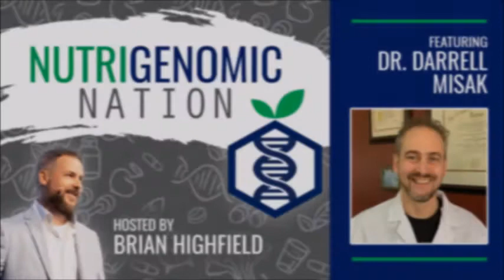Nutrigenomic Nation with Brian Highfield Episode 017 Darrell Misak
Dr. Darrell Misak

Dr. Darrell Misak, ND, RPh is a Doctor of Naturopathic Medicine, Licensed Pharmacist, and a father of five healthy children. After receiving his degree in Pharmacy, he gained years of university hospital clinical pharmacy experience at Duke University Medical Center with a primary focus in Oncology and General Medicine.

As Dr. Misak began to realize the pitfalls of traditional medicine and pharmacy, he started his continued search for truth in health which directed him to naturopathic medicine. He then moved his family across the country to Oregon, where he received his Doctor of Naturopathic Medicine degree from the National College of Naturopathic Medicine in 2000, while learning compounding pharmacy at Lloyd Center Pharmacy during medical school.

Dr. Misak now runs a private naturopathic practice in Pittsburgh, does regular YouTube shows teaching quantum bio-electric health concepts, has been published multiple times in Naturopathic Doctor News and Review (NDNR), and does regular radio or talks teaching an analytical natural approach to health.  His pharmacy and naturopathic background with understanding quantum bio-electric concepts lead to the creation of Vi-Telometry.

Listen to this informative Nutrigenomic Nation episode with Dr. Darrell Misak about naturopathic medicine.

Here are some of the beneficial topics covered on this week’s show:
● How body function comes down to excess and deficiency.
● Why the analytical approach is better than the diagnostic approach.
● How perfect health occurs when energy efficiency is maximized.
● Why people have to generate more energy than their body consumes.
● How the shortening of people’s telomere’s leads to aging.

Connect with Dr. Darrell Misak:
Links Mentioned: